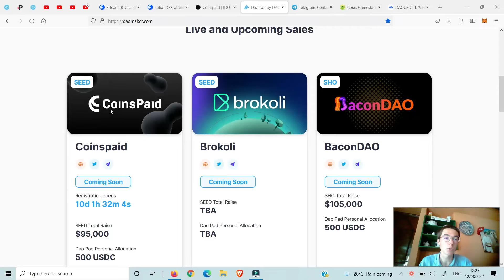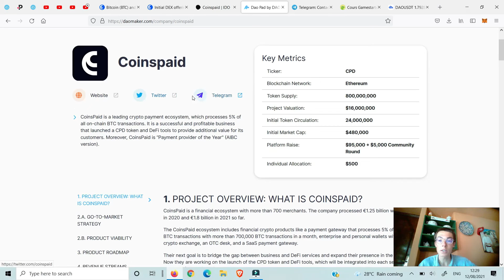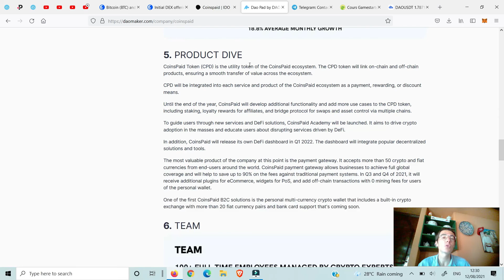🚀COINSPAID IDO : Crypto Monnaie à Fort Potentiel ! DAO MAKER 🚀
ICO COINSPAID
IDO COINSPAID